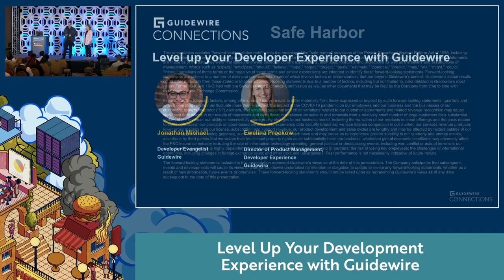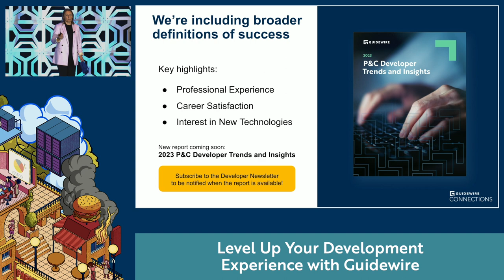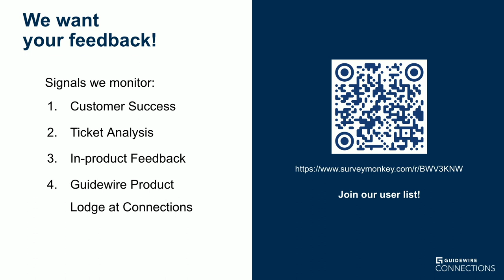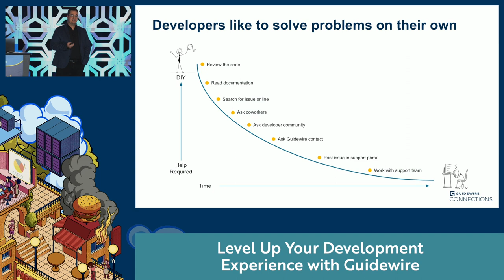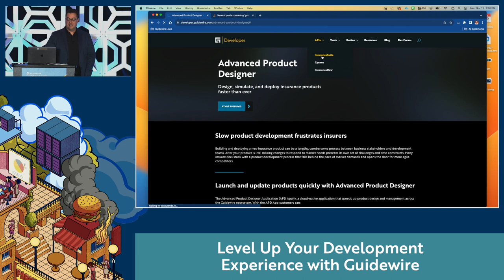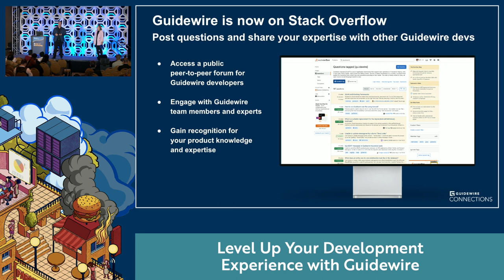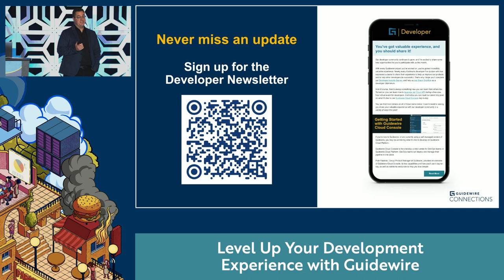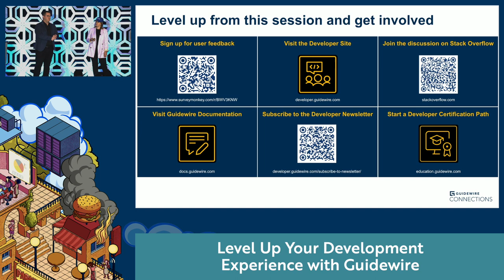Level Up Your Development Experience with Guidewire | Connections 2023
Whether you’re new to Guidewire or you’re an ACE-certified developer with the battle scars to prove it, there’s always room to improve and grow. Guidewire takes that same approach with our entire development experience. Join this session to learn how the developer community influences how we build our products, services, training materials, and other resources to support you!

During this session, attendees will:
- Review key data and analysis from our Annual Developer Insights Survey.
- Discover how we support developers with resources, training, and events.
- Understand our approach to the Software Developer Lifecycle on Guidewire Cloud Platform.
- Help us improve our products and processes by providing important feedback.

Connections 2023